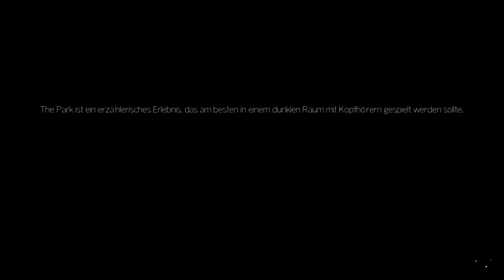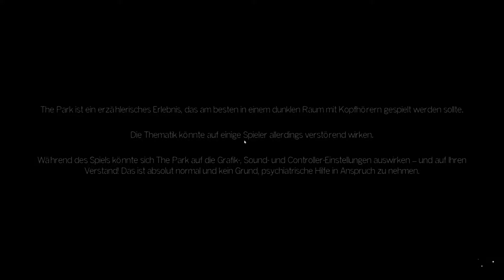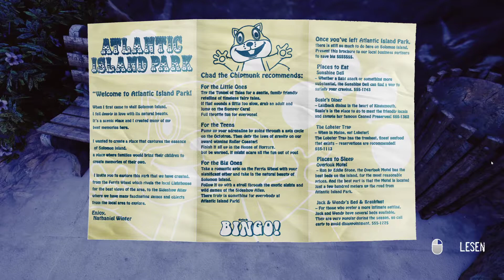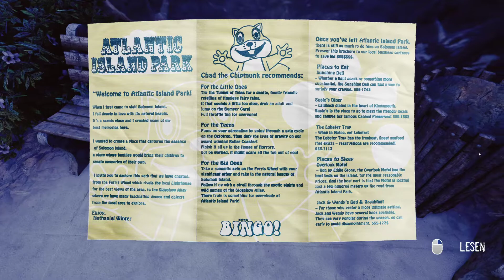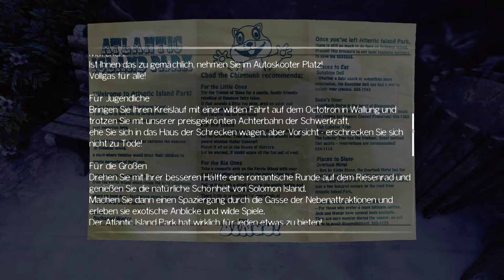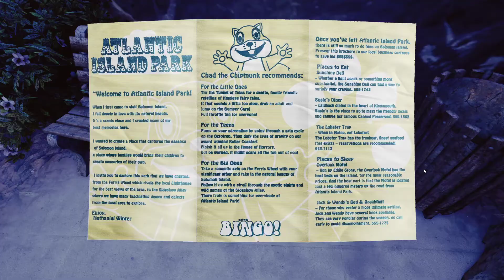The Park [01] Willkommen im Atlantic Island Park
(Spinoff aus der Welt von The Secret World)

Genre: Abenteuer, Walking Simulator
Entwickler: Funcom
Publisher: Funcom
Veröffentlichung: 27. Oktober 2015

Wenn euch das Spiel gefällt, kauft es euch auf Steam.

Das Spiel ist ebenfalls für Xbox und Playstation verfügbar.

Danke!